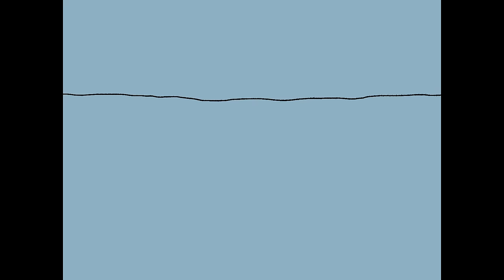cleopatrick - 2008 (Official Video)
if you need me won't you let me know

this song is called "2008" and it's from our debut album "BUMMER" which will be available worldwide on june 4th 2021

this video was made by our friend, Shuyler Nazareth

lyrics:

i’ve foreseen
meeting my defeat
scored in wilhelm scream
trap door so discreetly placed beneath my feet
make a meal of me
before my final speech

and what i meant to say
is things ain’t really been the same
since like 2008
and though i can’t convey all the ways you’ve changed
i’m trying anyway
for my own sake

i remember how it was before
if you’ve got it in ya anymore
if you ever really cared at all
say so
cuz i’m sick of being on my own

well i guess
well i guess
i guess
i guess

well i guess, i guess, i guess

say so
when you give a fuck just let me know